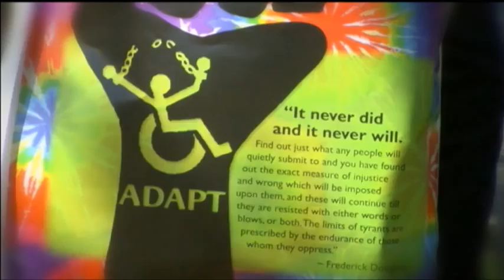Sights and Sounds of the Civil Rights Summit 2014